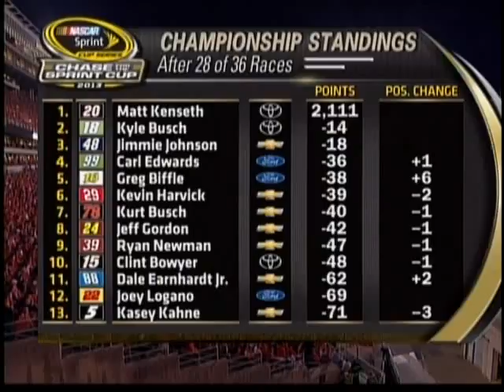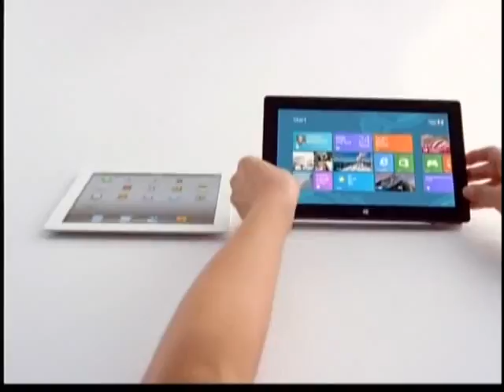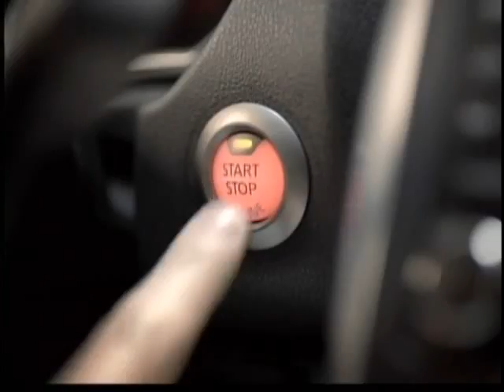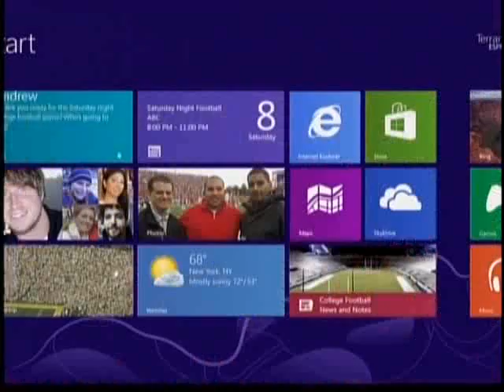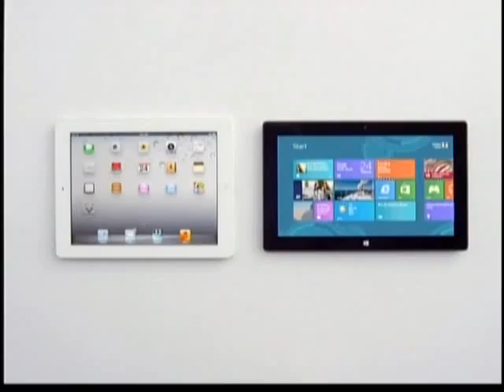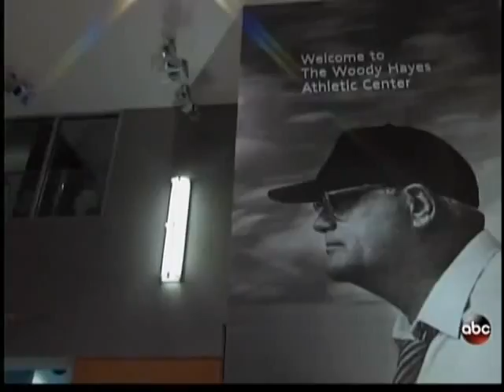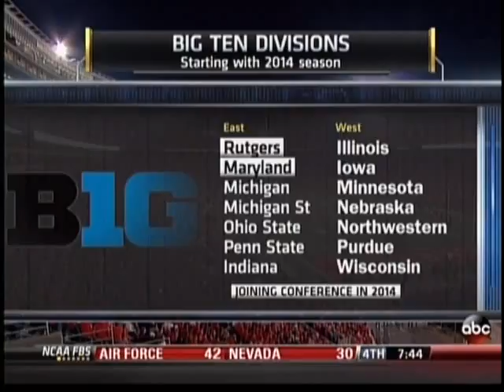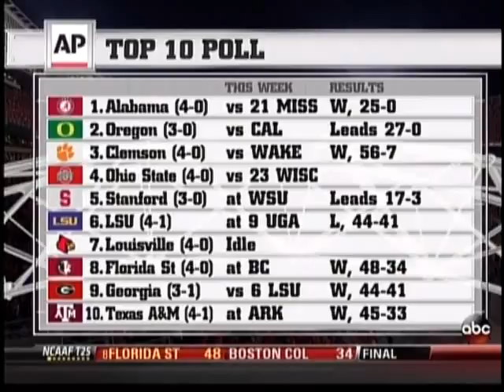#4 Ohio State vs #23 Wisconsin 2013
This is a broadcast, telecast, and production of ESPN and ABC. We do not claim ownership of any kind therefore we do not profit from it in any way.